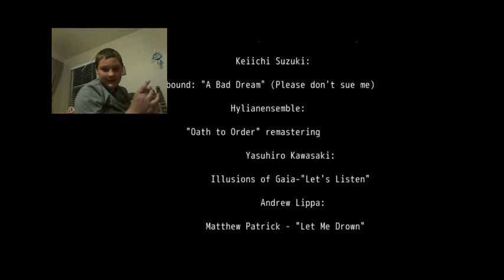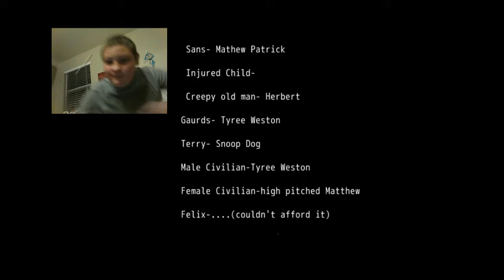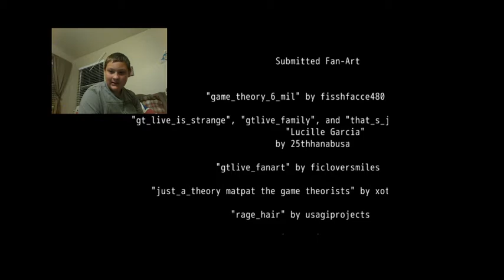BIG SCARY DRAGON! Game Theory Alpha Playthrough #1